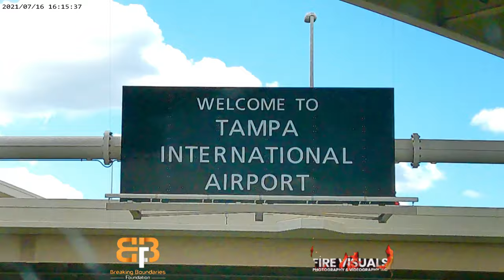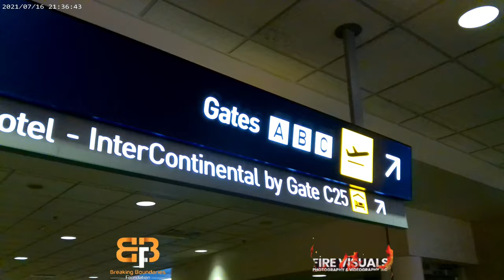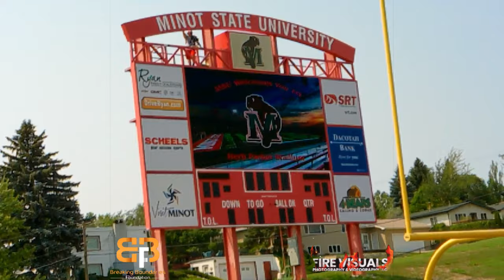Breaking Boundaries Invades Minot State University! 2021 Prospect Camp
Check out this clip of a few Breaking Boundaries Athletes getting some exposure at Minot States 2021 Prospect Camp. This camp was a very unique camp and the first time our athletes have competed in a helmet and shoulder pad camp. Take a look at Eelijah. Singleton &  Aj Hills Jr. of Lennard High. Also Jakari Williams from Sickles High!